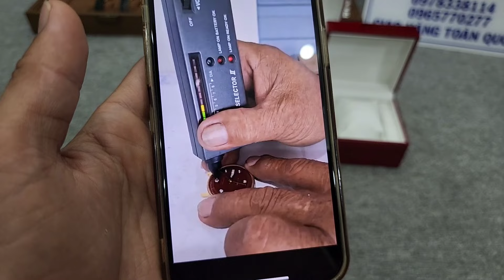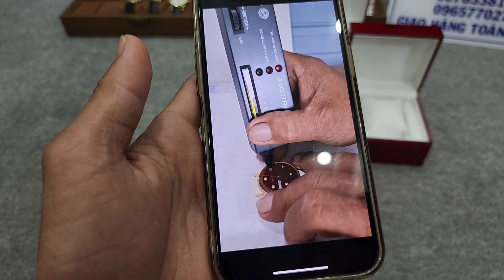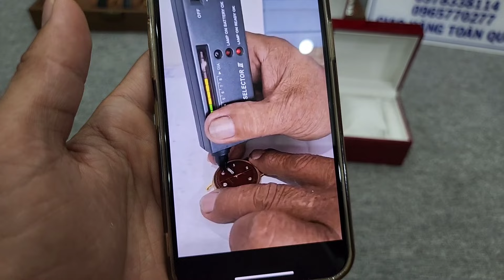Những E Đô đốc 5 Sao LONGINES Thụy sĩ Tuyển chọn có Tại MC Audio cho Các Bác sưu Tầm vào bộ sưu Tập